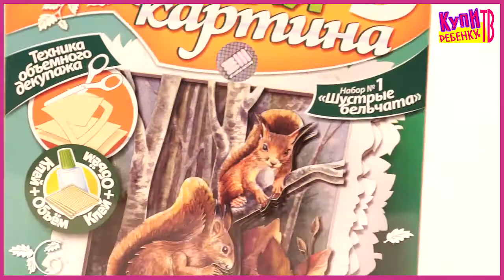Фантазер Живая картина Шустрые бельчата 956021